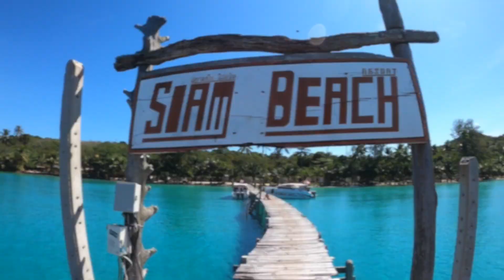Thailand - Koh Kood 2019 by pedrovič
Thailand - Koh Kood November 2019 @peterkoDD